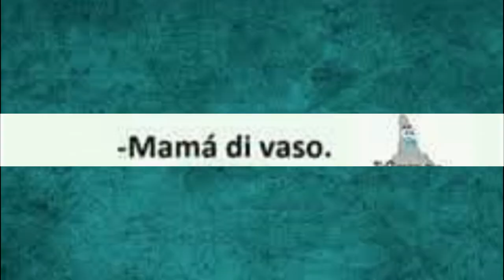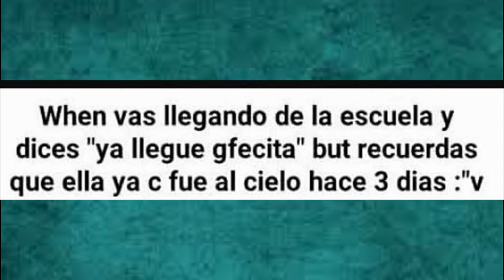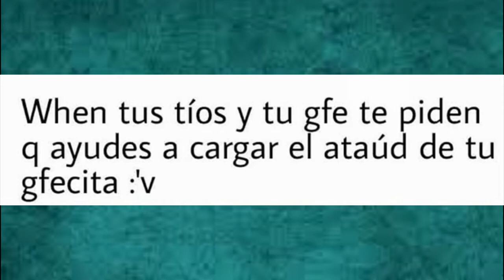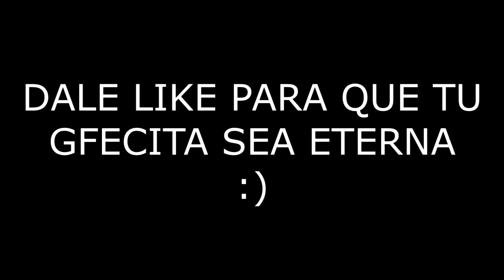GFECITA SAD 💔😭💔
Al hacer este vídeo me puse sentimental ya que mi gfecita no es eterna :c y espero estar con ella muchos años mas :D es parte de crecer TIMY disfruten mucho la vida con sus madres :D

GRACIAS :3

DEJA EL PULGAR ARRIBA SI TE GUSTO :v